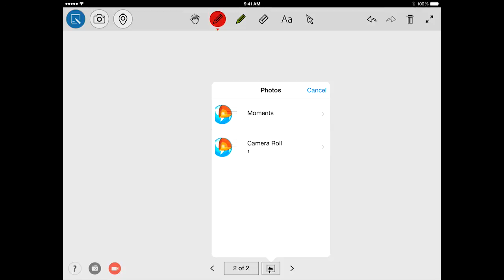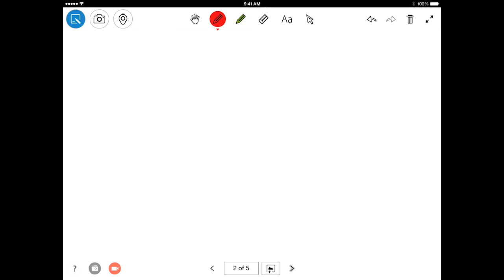IPEVO Whiteboard App Part 1: Board Functions